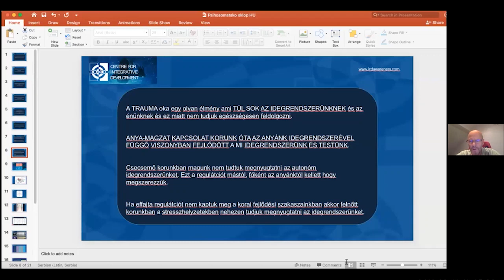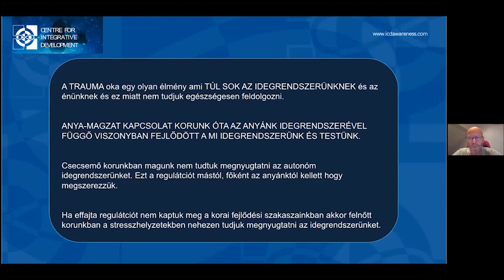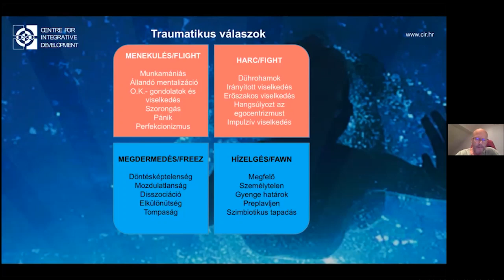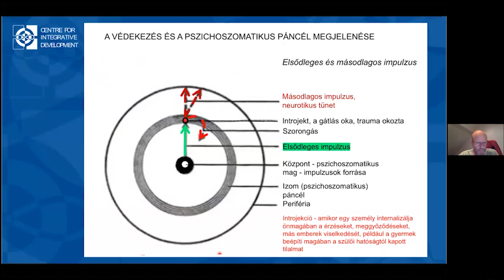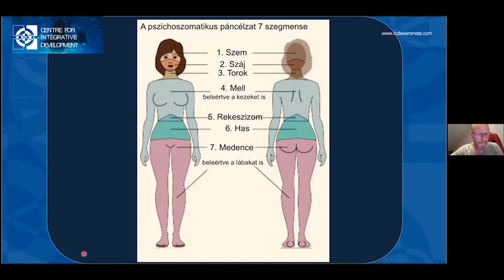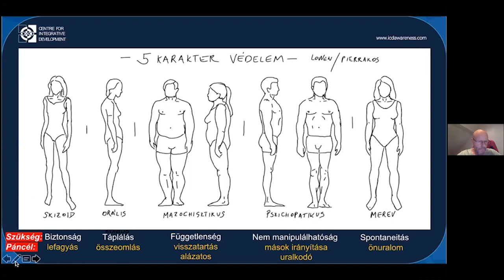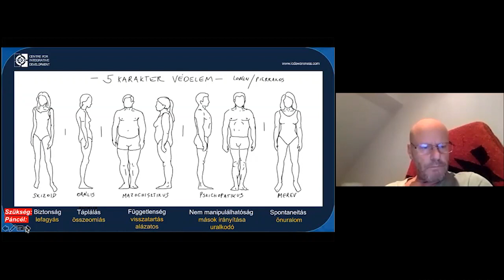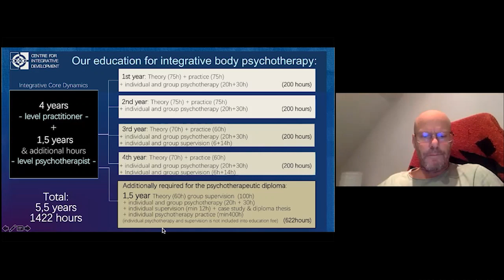Online esemény (20.10.2021.): Pintér László, EABP - A fejlődési trauma megtestesülése és gyógyítása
A fejlődési trauma megtestesülése és gyógyítása

Integrative Core Dynamics (ICD) testorientált módszer előadás
2021. Október 20.

Kedves Érdeklődők!
Meghívunk benneteket a második előadásunkra, amit az ICD testorientált módszer alapítója, Pintér László tart Zoomon.

Ezen az online előadáson szó lesz a gyermekkori fejlődési traumák hatásáról az idegrendszerünkre, testünkre és az életerőnkre.
Az eladás utolsó részében bemutatjuk az ICD programunkat.

Az ICD testorientált módszer neo-reichiánus megközelítésű. Az előadáson röviden megismerkedhettek a módszer egészségre gyakorolt pozitív hatásaival, valamint a pszicho-szomatikus páncél nyitásának és az pszicho-biológiai energia egészséges áramlásának alapjaival, amelyeket az ICD programunkban tanítunk.

Freud tanítványa és a testorientált pszichoterápiás irányzat megalapítója, Wilhelm Reich munkája során észrevette, hogy hasonló testalkatú betegei hasonló érzelmi problémákról számoltak be.
Ez felkeltette érdeklődését, és elkezdte leírni a fejlődési szakaszok körülményei és életünk korai tapasztalatai közötti kapcsolat testünkre, izomzatunkra, idegrendszerünkre és alkatunk felépítésére gyakorolt hatását.

Ez a megközelítés azon alapszik, hogy testünk fejlődése során alkalmazkodik a stresszes körülményekhez és kialakítja sajátos pszicho-szomatikus páncélját, amelyet karaktervédelemnek hívunk. Az alkalmazkodás célja a fájdalom elleni védekezés és ezeknek a védekezési mechanizmusoknak a létrehozásában testünk elkerülhetetlenül részt vesz.

Integrative Core Dynamics (ICD) testorientált módszer – az EABP (Európai Szomato-pszichoterápiás Egyesület) által akkreditált program

Előadó: Pintér László - EABP testorientált pszichoterapeuta

Időpont: 19:00-20:30

Helyszín: online